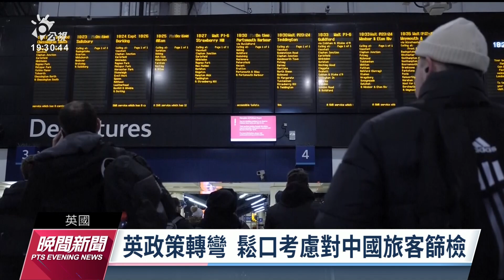義大利率先全面篩檢入境之中國航班 日韓等多國皆實施不同防疫措施｜20221230 公視晚間新聞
中國將在明（2023）年1月8日放寬出入境限制，各國繃緊神經。其中義大利曾是新冠疫情重災區，加上過去幾天入境的中國班機，超過半數篩檢陽性，因此率先宣布全面採檢來自中國的航班。義大利總理梅洛尼更敦促歐盟，跟進採取相同措施；英國也表示，考慮對陸客進行篩檢。中國外交部則回應，各國防疫措施應當科學適度。